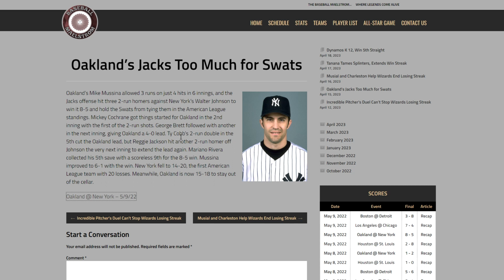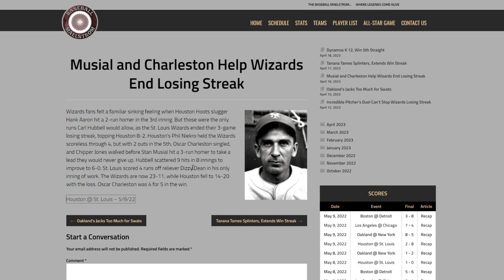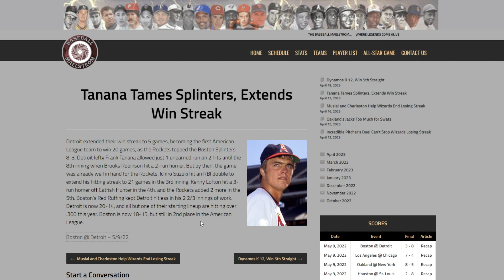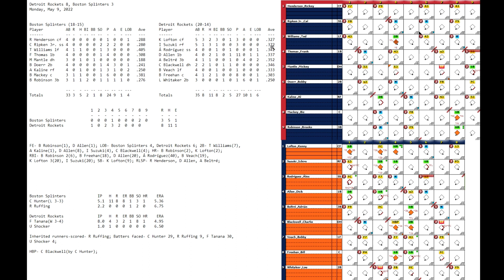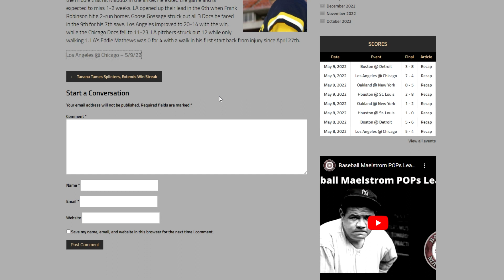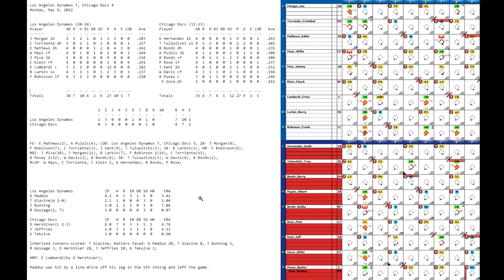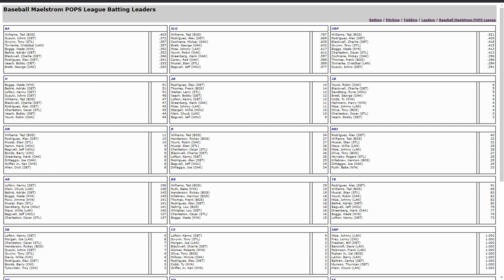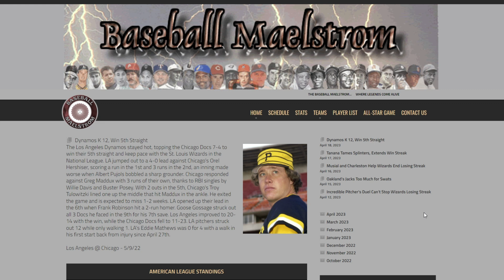Stories from the Maelstrom (Ep. 18) - Payoff Pitch Baseball League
This is a recap of interesting stories from today's games in my Payoff Pitch Baseball solo league.

Head over to baseballmaelstrom.com for the boxscores, scoresheets, stats, etc.

Welcome to the Baseball Maelstrom! Enter the alternate baseball universe where MLB players from across time and space compete to see what would happen using popular tabletop or video games.

The current league is the Baseball Maelstrom POPs League. Teams of Hall of Famers from the AL and NL, as well as a team in each league made up of top retired players who are not in the Hall, compete to see who's best using Payoff Pitch Baseball.